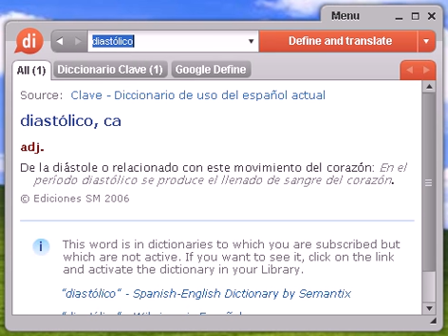Definición de diastólico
diastólico, diccionario, definición, significado, español, castellano, dixio